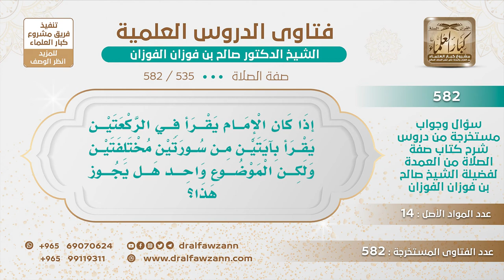[535 -582] هل يجوز أن يقرأ في الركعتين بآيتين من سورتين مختلفتين ولكن موضوع الآيات واحد؟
-"السؤال: إذا كان الإمام يقرأ في الركعتين يقرأ بآيتين من سورتين مختلفتين ولكن الموضوع واحد هل يجوز هذا؟
الجَوَابُ: ما يمكن أن يكون الموضوع واحد بين آيتين الموضوع واحد تمامًا ما يختلف ما أظنه يمكن هذا، لازم يكون فيه اختلاف بين الآيتين، لكن قد يتشابهان نعم يتشابهان.
للاشتراك في قناة الشيخ صالح الفوزان
سؤال وجواب من شرح صفة الصلاة ( 582 ) مقطع

للاستفسار والإقتراحات والدعم
رئيس الفريق
لمشروع كبار العلماء